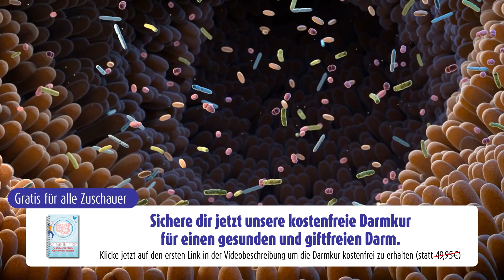Entfernt Nagelpilz sofort, wie ein Radiergummi! Das beste Mittel! Wirksam gegen Nagelpilz 💯